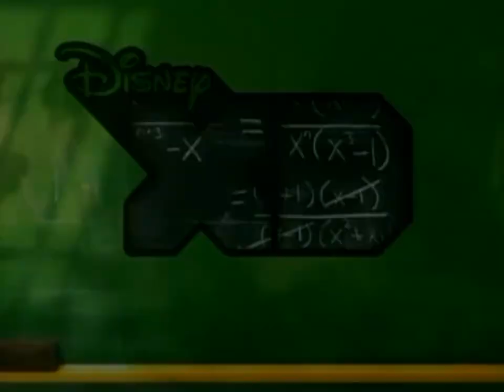Disney XD July 5, 2010 Chill Out We'll Be Right Back To Spider-Man & His Amazing Friends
Chill Out We'll Be Right Back To Spider-Man & His Amazing Friends On Disney XD.